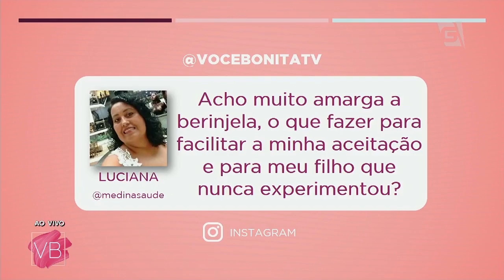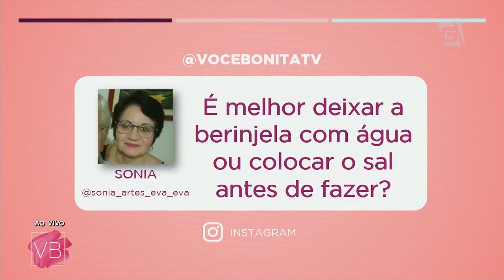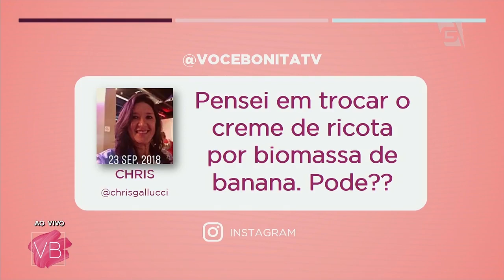Canelone de Berinjela - Você Bonita (25/04/19)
Aprenda a fazer esse canelone de berinjela com a chef Milla Neves! Cnfira aqui a receita:

Canelone de berinjela com recheio de creme de ricota
1 berinjela grande

Para o Recheio:
1 xícara (chá) de ricota fresca
Azeite
Sal
Manjericão
1/2 xícara (chá) de mussarela ralada
1 xícara de molho de tomate caseiro

Modo de preparo:
Cortar as fatias de berinjela:
Assar ou grelhar antes de montar os canelones

Modo de preparo (recheio):
Misturar todos os ingredientes do recheio

Montagem:
Fazer os rolinhos de canelone;
Em uma forma colocar o molho de tomate e dispor os canelones na forma;
Colocar molho por cima e salpicar a mussarela;
Colocar para assar em forno a 180 graus por aproximadamente 20 minutos, até gratinar!

Rende 3 porções
Nível de dificuldade: fácil
Tempo de preparo: 15 minutos
Tempo de cozimento: 15 a 20 minutos
Tempo total: 40 minutos